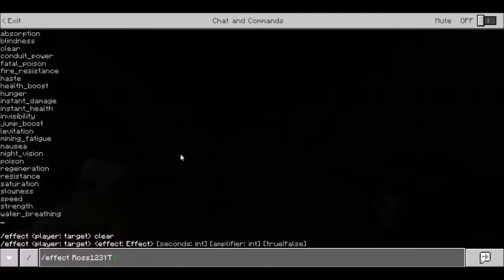Ross /Mineccraft Fnaf fort/spacial